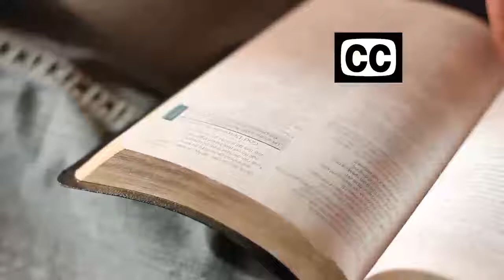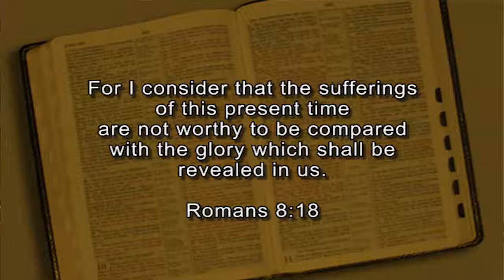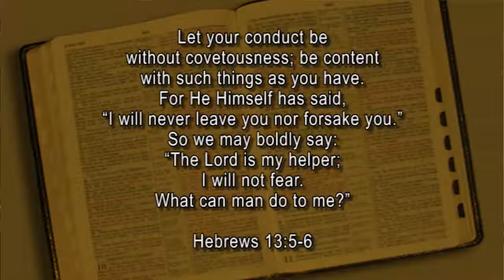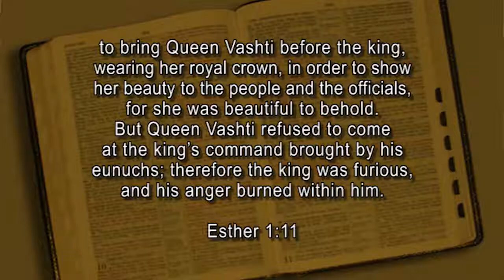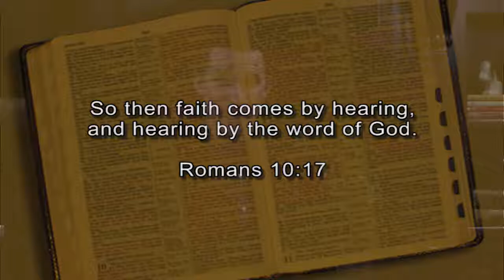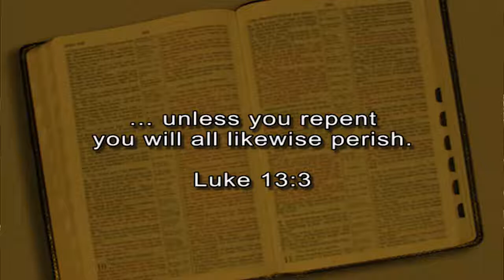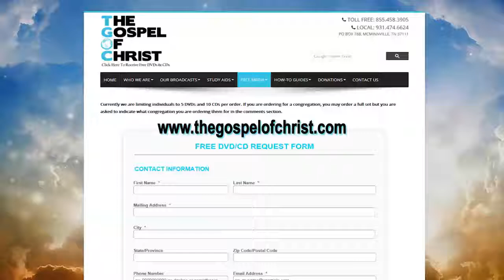Esther: A Time Such As This - Living Messages of the OT - The Gospel of Christ - LMOT 17